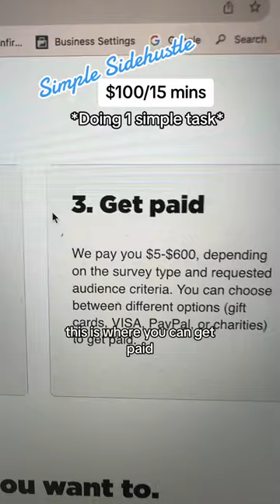Simple Side hustle make $100/15 mins. Sidehustle